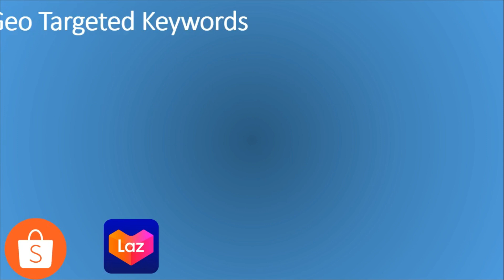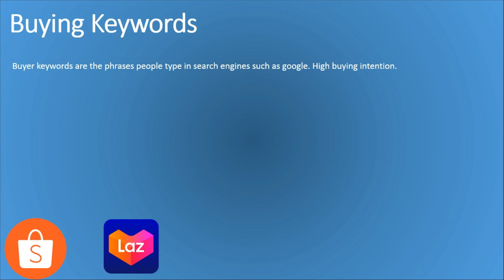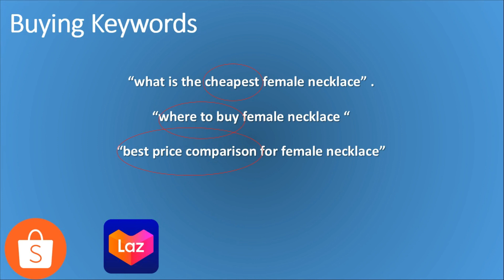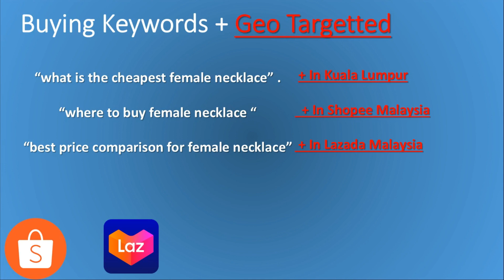SHOPEE LAZADA DROPSHIPPING BLOGS BUYING AND GEO TARGETTED KEYWORDS FOR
In this videos we are going to talks about keywords and more specifically on geo and buying targetted keywords.
There are different type of keywords , but in this course we are going to only focus on geo and  buying keywords , as people that search for this keywords has super high buying intention and therefore , much more easier to close them.
Geo targeted keywords are very important for shopee or lazada dropshipping blog, because these marketplace is geo target , meaning , shopee in Malaysia do not serve buyers from Thailand , as Thailand has their own Shopee .
If you are Shopee seller from Malaysia , and your blog or website that promoting your product is not Malaysia targeted , you will not get to sell as effective , as shopee Malaysia is not efficiently cater for others country”s buyers.
Now lets look at what is a buying keywords.
Buyer keywords are the phrases people type in search engines such as google.
When they are searching to buy a product or service , the intention of buying is very high , and therefore it is much more easier to close them when they visit your website.
Now , lets see what is consider a buying keywords?
For example ,you are selling female necklace .
A buying intention keywords will be ,
“what is the cheapest female necklace” .
“where to buy female necklace “
“best price comparison for female necklace”
As you can see , all these 3 phases have the “buying intention” words on it such as , “cheapest” , “where to buy” and “best price comparison”.
People that look for this keywords are ready to buy .
Next , after you understand the concept of buying keywords , it is not enough , you need to add on Geo specific keywords.
This is very simple .
“what is the cheapest female necklace” + In Kuala Lumpur
“where to buy female necklace “ + In Shopee Malaysia
“best price comparison for female necklace” + In Lazada Malaysia
By adding a geo targeted words on the keywords , you will get to have a more complete article that able to drive quality traffic to your website that has high buying intention.